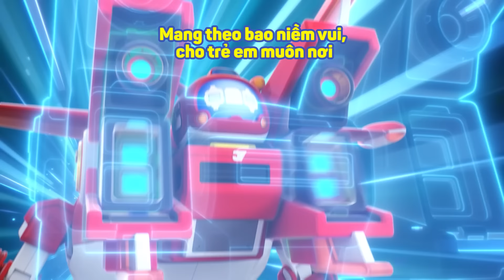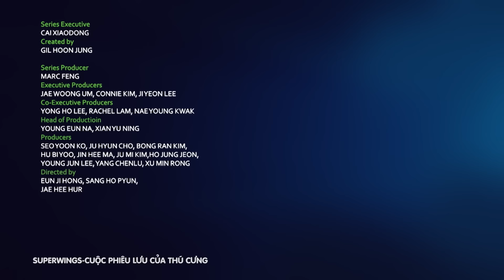SUPER WINGS CUỘC PHIÊU LƯU CỦA THÚ CƯNG | Tập 12: Bữa Tiệc Sinh Nhật Ngoài Không Gian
📺📺📺 Đón xem phim hoạt hình SUPER WINGS CUỘC PHIÊU LƯU CỦA THÚ CƯNG - ĐỘI BAY SIÊU ĐẲNG PHẦN 13
Tập 12: Bữa Tiệc Sinh Nhật Ngoài Không Gian
Phim được upload lúc 17:30 vào Thứ 2-4-6 trên kênh youtube 🏰 MYKINGDOM